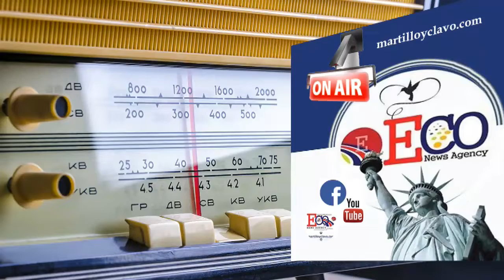EL MUNDO AL INSTANTE...JUEVES 21 DE MARZO 2019 ALMONEW YORK ES OTRA COSA